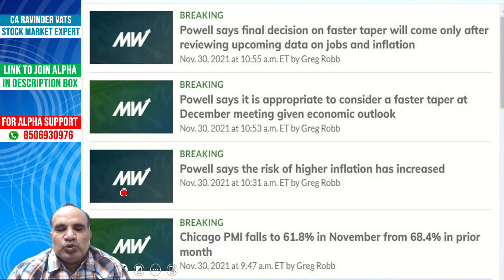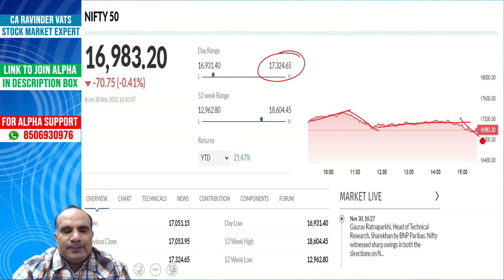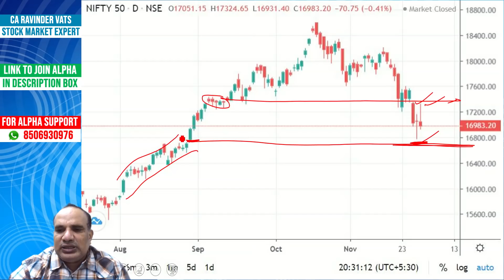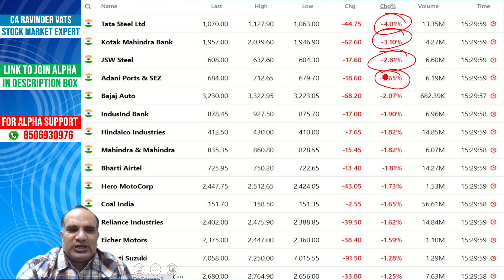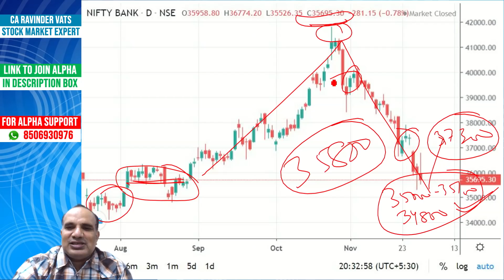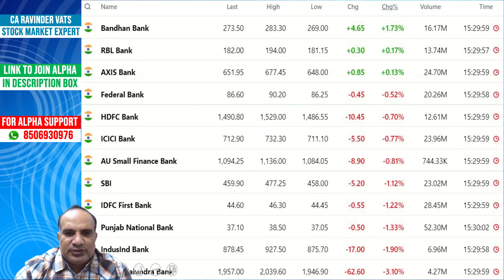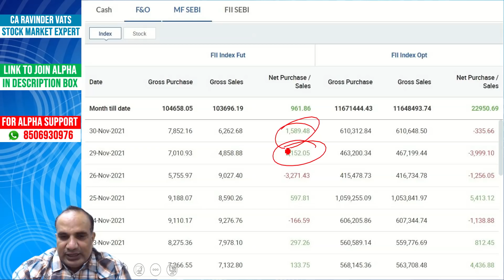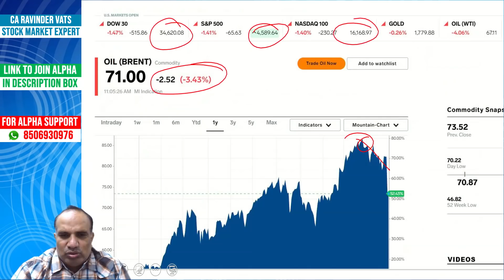Major Risks of Market by CA Ravinder Vats